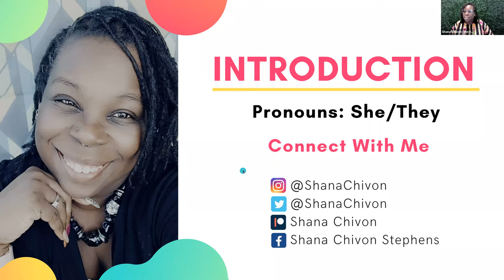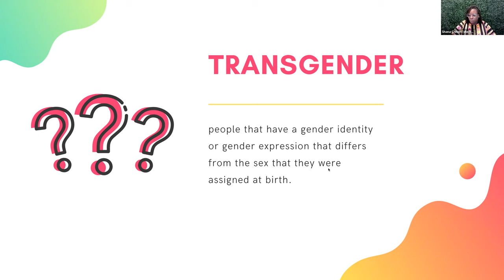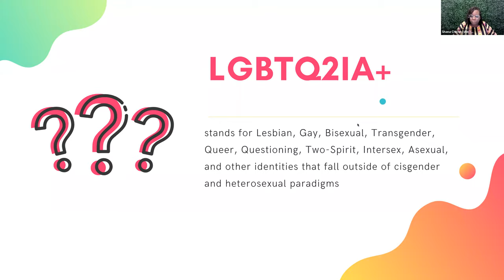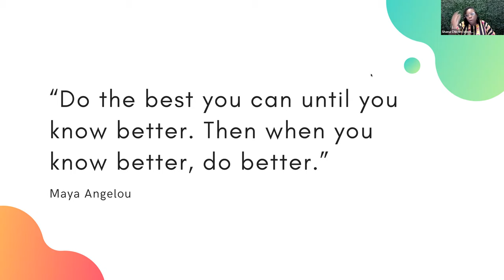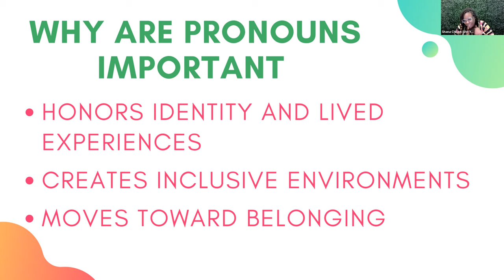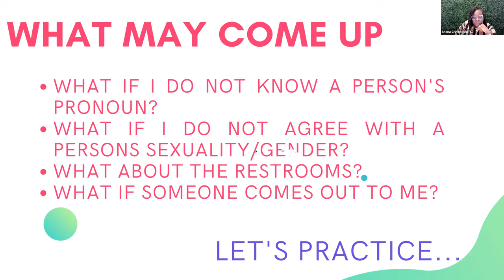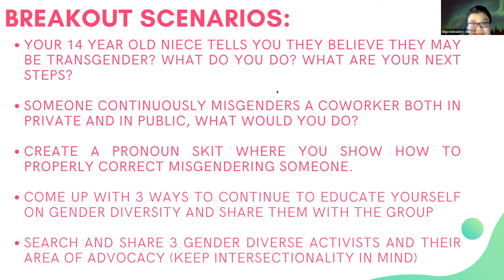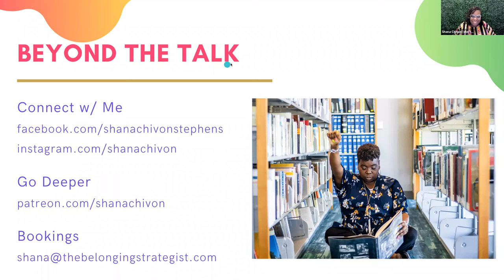Diversity, Inclusion and Equity - Session 6 Gender Diversity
Diversity, Inclusion and Equity - Session 6 Gender Diversity. Our facilitator was Shana Chivon.